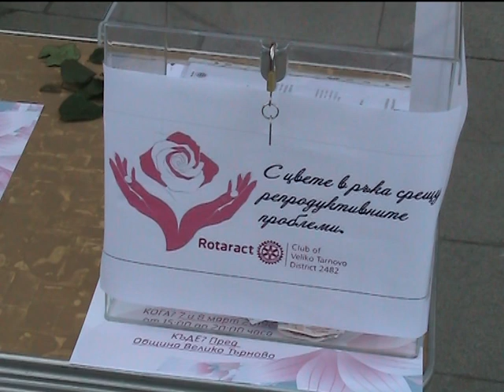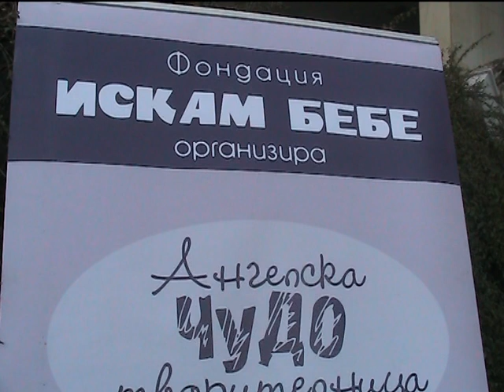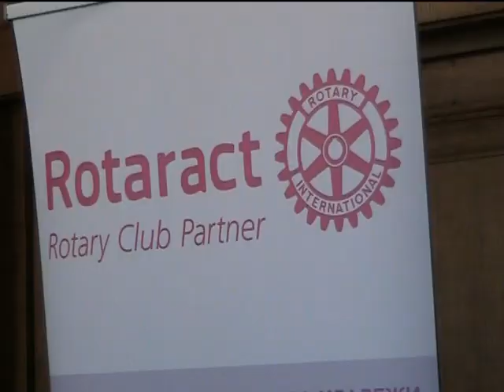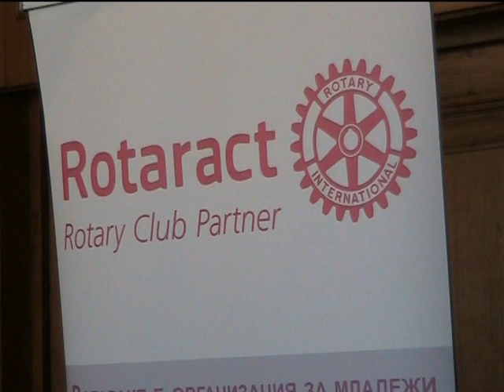2742 лева дариха на двойка с репродуктивни проблеми младежите от Ротаракт клуб Велико Търново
2742 лева дариха младежите от Ротаракт на семейство от Дебелец, което мечтае за бебе. Парите те събраха по време на благотворителна акция  на 8 март.